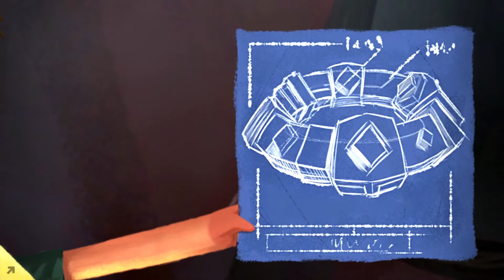Auf Vellas Spuren - Shays Geschichte - Let's Play: »Broken Age« #15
Endlich mal wieder ein streamfreies Let's Play von mir, juhuuu \o/

Broken Age ist ein niedlich animiertes kleines Point and Click-Adventure, in dem wir die Geschichten von Vella und Shay erleben, die unterschiedlicher nicht sein könnten. Während Vella einem riesigen Monster geopfert werden soll, um ihr Dorf zu schützen, wird Shay in einem Raumschiff von einem Computer bemuttert.

Das Spiel wirkt auf den ersten Blick familienfreundlich, doch hat es im inneren fast einen viel zu Erwachsenen Kern, vor allem was den oft zweideutigen Humor betrifft.

Das Spiel ist vom Publisher Double Fine gibt es wie immer als Onlinedownload bei Steam oder auch bei jedem anderen Händler eures Vertrauens.
Mein Tipp wie immer natürlich: lieber selber spielen^^